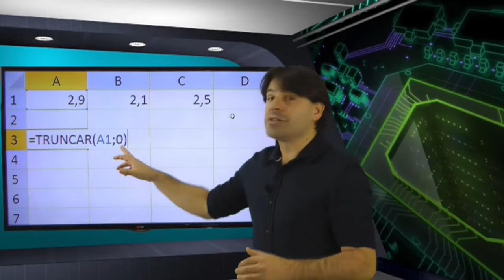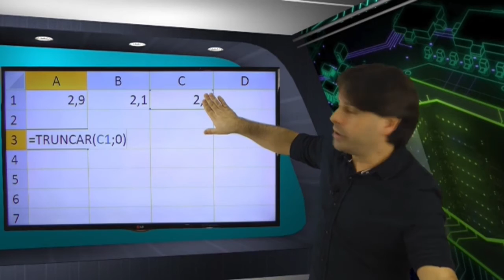Excel 2010 concursos # 43 - Informática Planilha de Cálculo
Nesta videoaula sobre o Excel 2010 para concursos o professor de informática Rodrigo Schaeffer aborda o seguinte conteúdo relacionado a planilha de cálculo:
Fórmulas com a função Truncar.